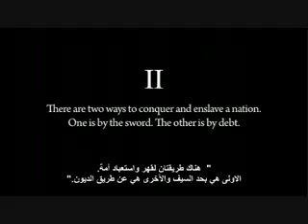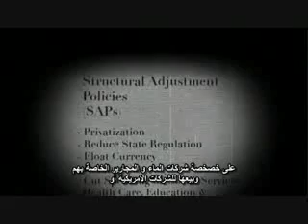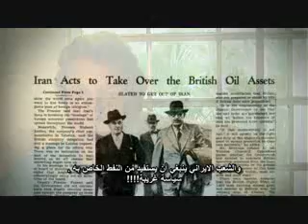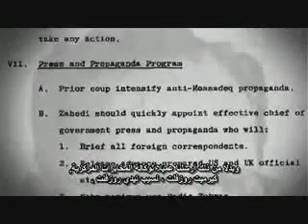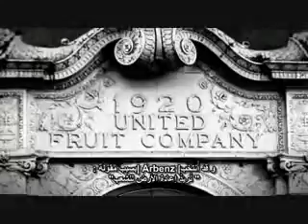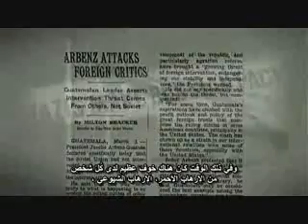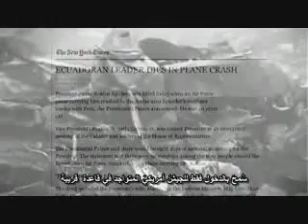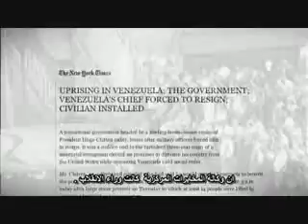part 4 The Economic Hit man , القاتل الاقتصادى الجزء الرابع YouTube